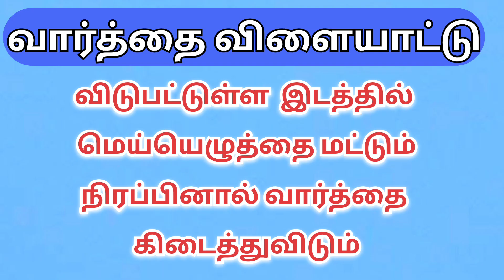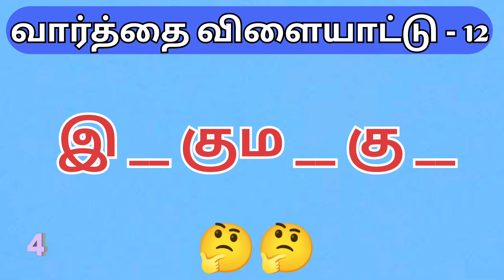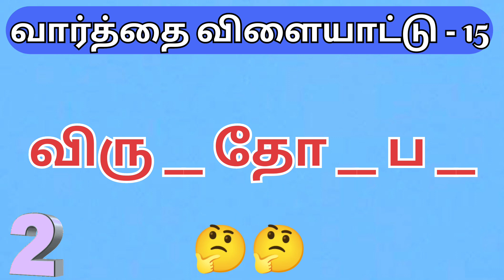விடுபட்டுள்ள இடத்தில் மெய்யெழுத்தை நிரப்பும் சுவாரசியமான வார்த்தை விளையாட்டு